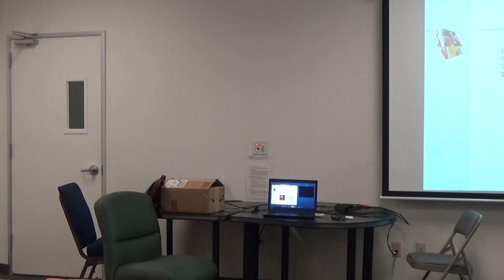谷雨书苑第117期 -《从漂泊流浪到落地生根》 by 曾晓文 (2/2)